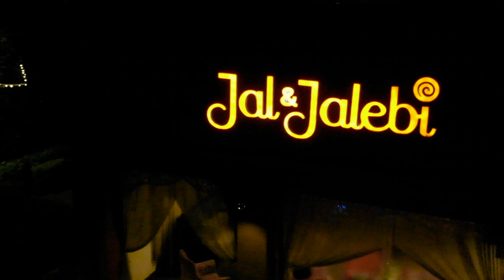Jal & Jalebi- Fine Dining By The Ganges | Restaurant at Ganga Kinare, Rishikesh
Jal Jalebi is a multi-cuisine restaurant, serving authentic delicacies from diverse cultures including Mughlai, Continental, Chinese, South Indian, and of course regional. In our unique menu, you will find delectable dishes including 24*7 bites. Our Clay Oven Treasures and Great Indian Vegetarian Food preparations are renowned and promise satisfied lip-smacks. So to enjoy sunlight bouncing off a rippling river, or undulating black waters under a star-lit sky, come to Jal Jalebi and dine by the Ganges.

To spruce up your craving for Mediterranean cuisine, walk into POT POURRI for a Quiet. Outdoorsy Meal. From wall graffiti to hanging lamps & a welcoming vibe, it’s a great place to chill out with Family/ Friends..